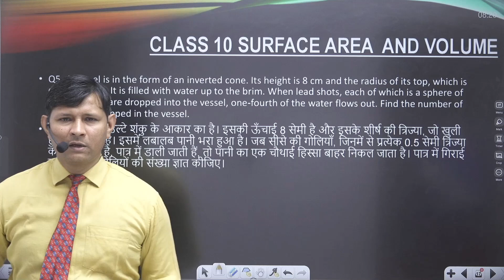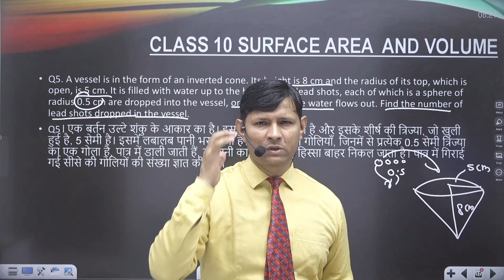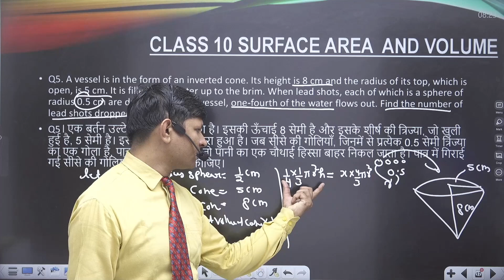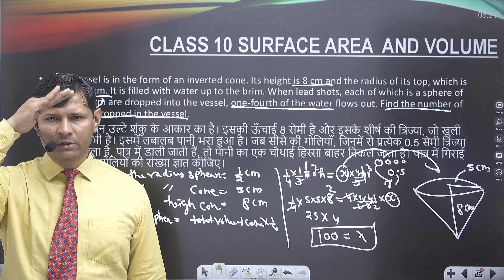Surface area and volume class 10 | Question 5 | class 10 maths chapter 12 |class 10 maths chapter 13